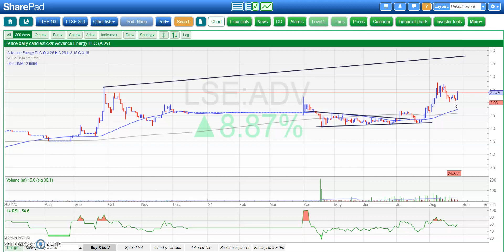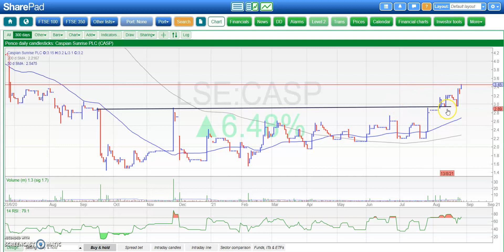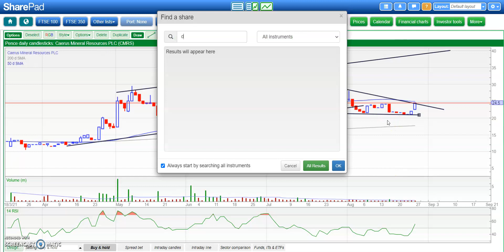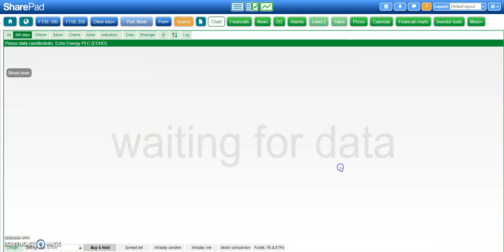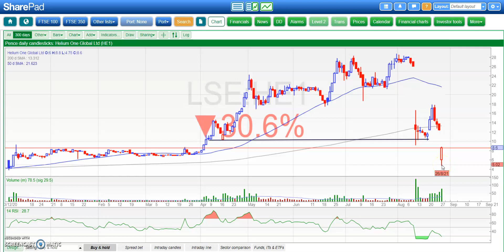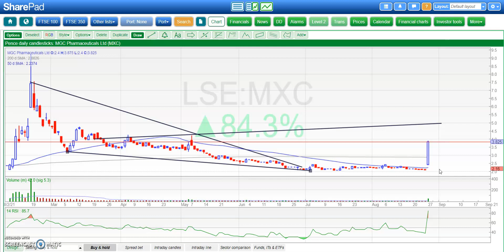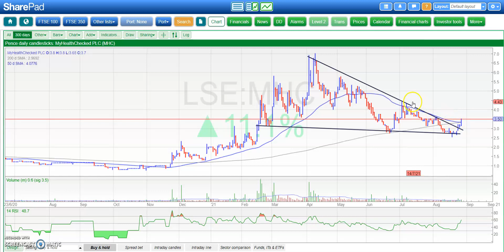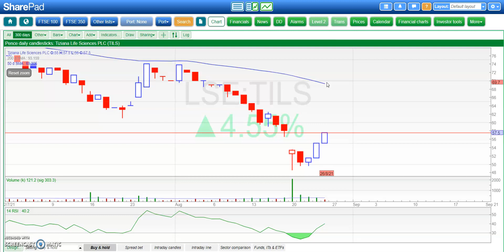Bulletin Board Heroes: August 26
Zak Mir takes a technical analysis perspective on some of the most followed stocks on the London market. Today's selection includes Advance Energy, Caspian, Caerus, 4D Pharma, Echo, Helium One, MGC Pharma, MyHealthChecked, Tiziana.